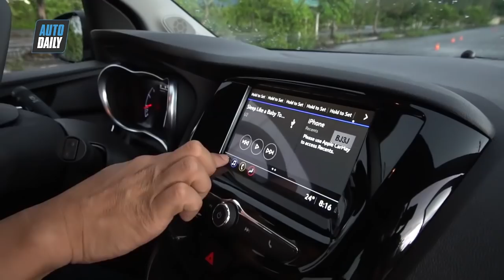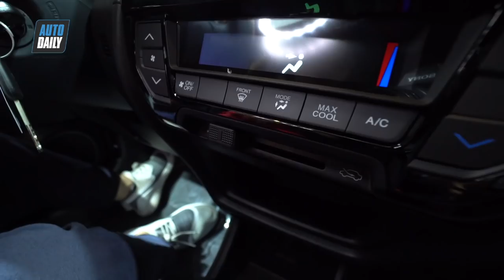Honda Brio nhập khẩu và VinFast Fadil lắp ráp: Bạn chọn xe nào? |Brio vs. Fadil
Honda Việt Nam vừa chính thức ra mắt mẫu xe nhỏ gọn Brio với 3 phiên bản đi kèm giá bán từ 418 triệu đồng. Như vậy, Honda Brio và VinFast Fadil đang là hai mẫu xe có mức giá cao nhất trong phân khúc xe hạng A tại Việt Nam hiện nay.

 Về thiết kế ngoại thất, cả hai mẫu xe đều sở hữu ngôn ngữ thiết kế khác nhau. Nếu Honda Brio gây ấn tượng với kiểu dáng mạnh mẽ, thể thao, năng động, đặc biệt là phần đầu xe của bản RS có thiết kế khá hầm hố thì VinFast Fadil lại sở hữu ngoại hình khá mềm mại với nhiều đường nét bo tròn hơn. Bản cao cấp của hai mẫu xe này đều được trang bị la-zăng hợp kim 15 inch và hệ thống đèn pha Halogen.

Về kích thước tổng thể, các chỉ số dài x rộng x cao của Honda Brio lần lượt là 3.817 x 1.682 x 1.487 (mm), trong khi của VinFast Fadil là 3.676 x 1.632 x 1.495 (mm). Như vậy, Honda Brio có chiều dài và chiều rộng lớn hơn đối thủ. Ngoài ra, chiều dài cơ sở và khoảng sáng gầm xe của Honda Brio cũng nhỉnh hơn mẫu xe thương hiệu Việt. Bù lại, VinFast Fadil có chút lợi thế về chiều cao.